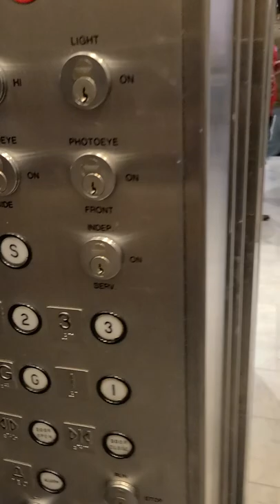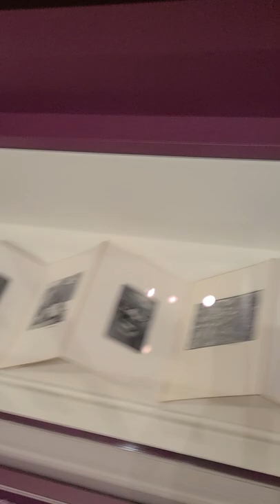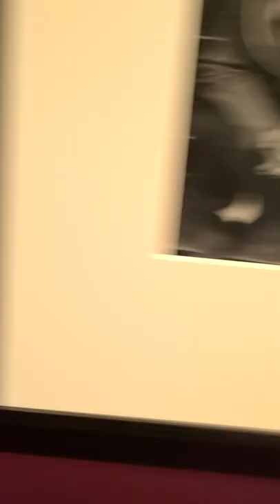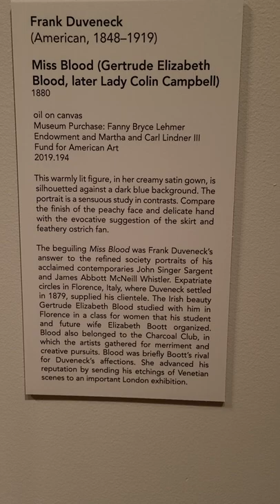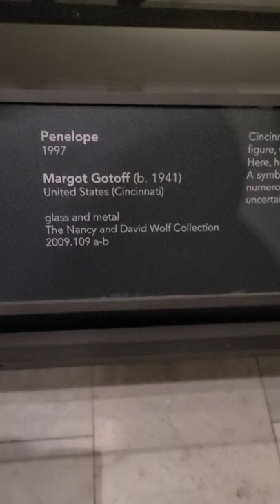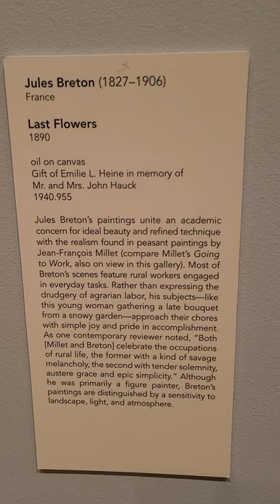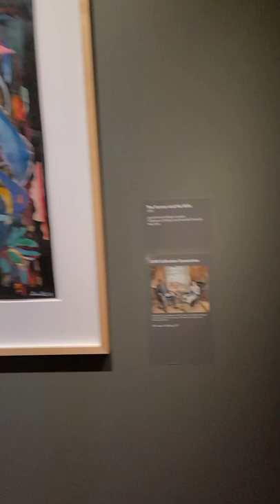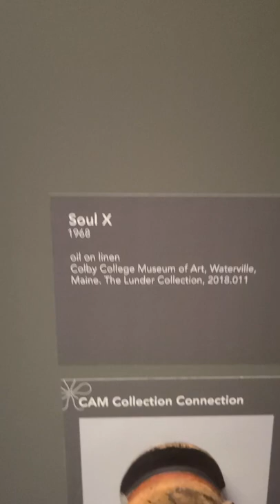Art After Dark Cincinnati Art Museum: Sight, Sound, & Jazz